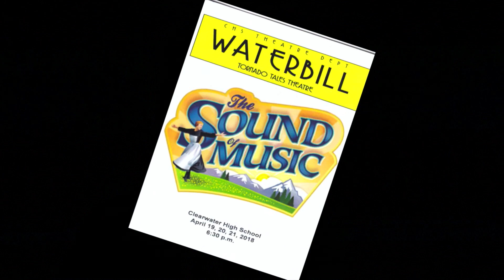Spectrum of the Arts May 2018-Clearwater HS Sound of Music and St. Petersburg Murals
In part 2 of the May edition of Spectrum of the Arts host Jonathan Ogle takes you to Clearwater High Schools’ dress rehearsal for a recent production of The Sound of Music. Plus we take a look a new murals created by Pinellas High School art students.